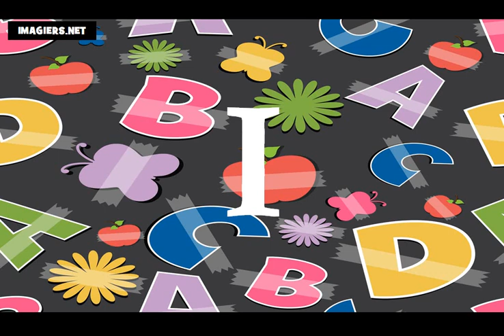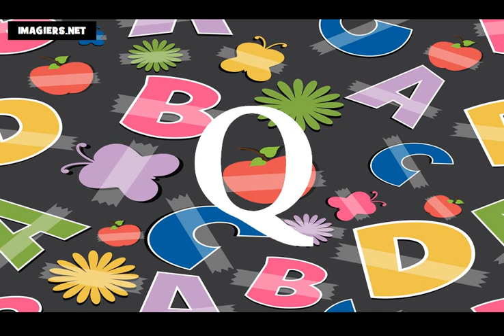Lär dig franska # Alfabetet